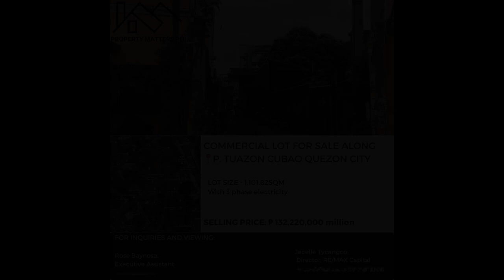COMMERCIAL LOT FOR SALE IN CUBAO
Lots, Lands, and Farms For Sale in Cubao, Quezon City / QC, Metro Manila
Price: ₱ 132,220,000
Lot Type: Commercial
Lot Area in sqm: 1,101.82 sqm.